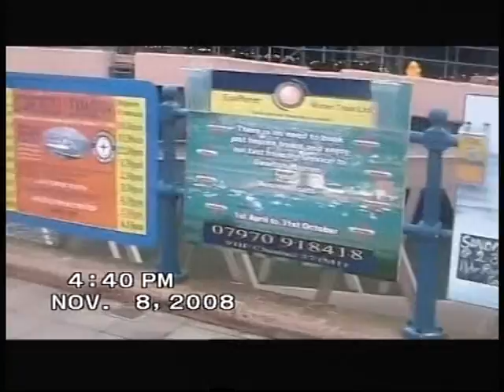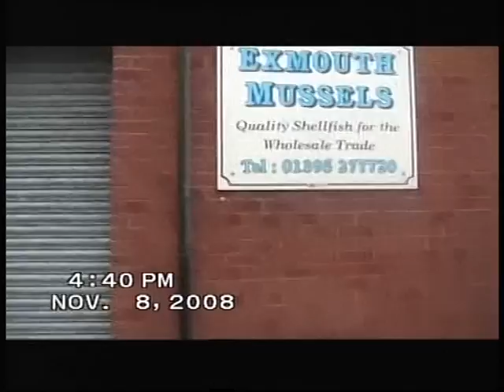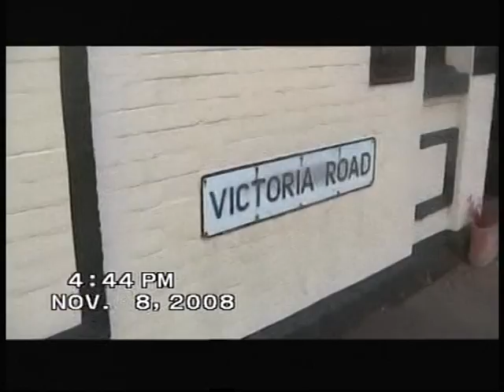Exmouth & docks redevelopment by adr films PART 3 OF 3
Devon uk 2008